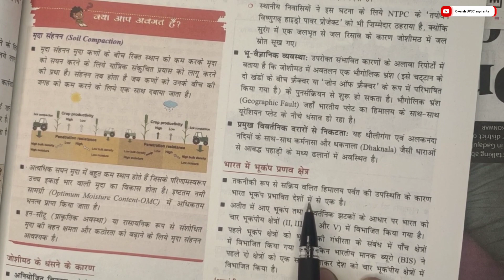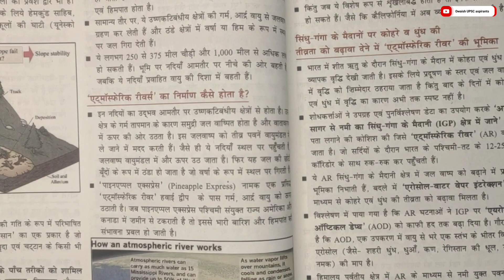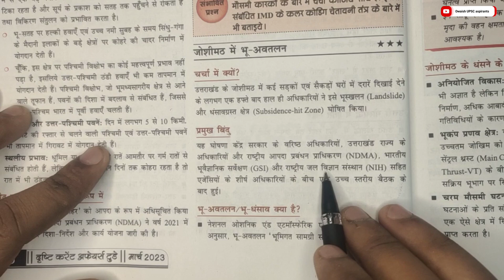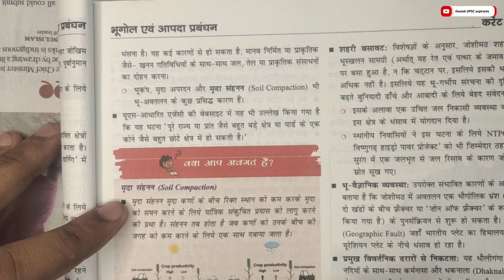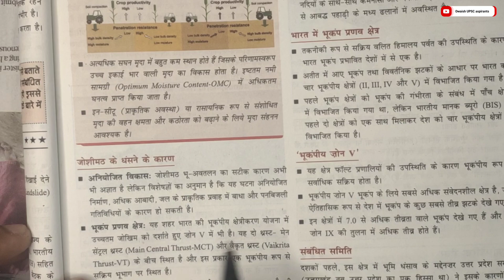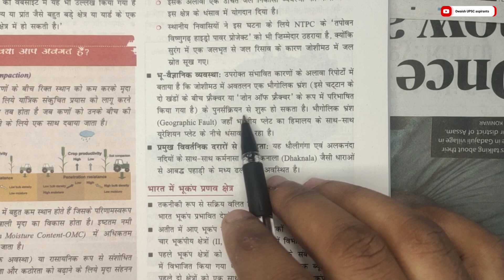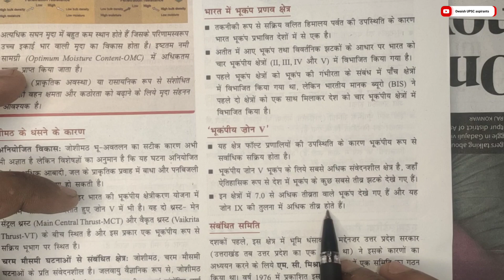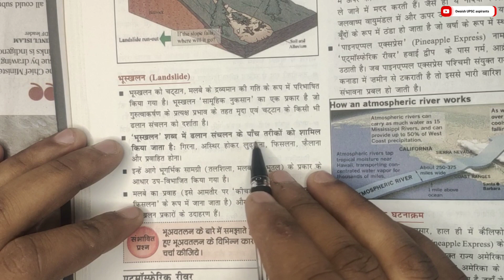Current Affairs Today||DrishtiIAS|| Eps100|| जोशीमठ में भू - अवतलन चर्चा में क्यों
drishti current affairs today||Drishti IAS